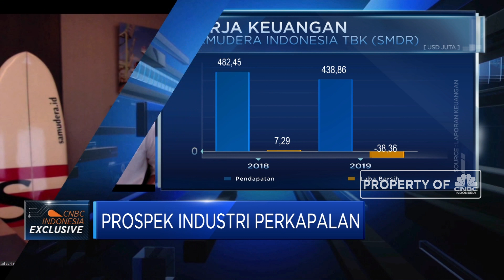Bisnis Cargo Ekspor Impor SMDR Turun 30% Karena Pandemi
Per April 2020, PT Samudera Indonesia Tbk (IDX: SMDR) mampu meraih kenaikan pendapatan 5% dibanding tahun 2019. Meskipun demikian, akibat pandemi saat ini pendapatan perusahaan di sisa tahun tidak akan sebaik H1-2020. Menurut Direktur Utama PT Samudera Indonesia , Bani Maulana Mulia, pandemi covid-19 membuat bisnis cargo ekspor-impor menjadi terganggu 20-30%, sementara untuk volume pengapalan domestik masih cukup baik dan hanya terdampak 2%.

Seperti apa dampak corona di industri perkapalan? Selengkapnya saksikan dialog Erwin Surya Brata dengan Direktur Utama PT Samudera Indonesia , Bani Maulana Mulia  dalam Squawk Box, CNBC Indonesia (Selasa, 09/06/2020)